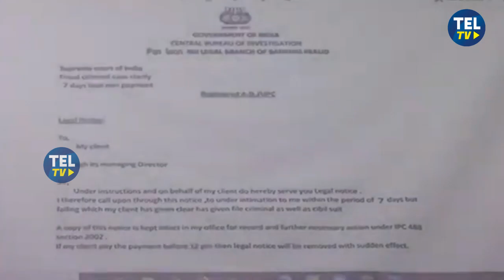బీజేపీ ఎమ్మెల్యే రాజాసింగ్ కు సీపీ సజ్జనార్ వార్నింగ్ | CP Sajjanar warn to BJP MLA RajaSingh|TEL TV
బీజేపీ ఎమ్మెల్యే రాజాసింగ్ కు సీపీ సజ్జనార్ వార్నింగ్ | CP Sajjanar warn to BJP MLA RajaSing  | TEL TV